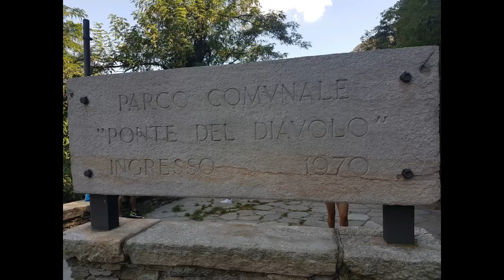Ponte del D!av@lo ( Lanzo Torinese) Pontedo d!ab*...(A lenda)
O nome da ponte deriva da lenda segundo a qual foi o próprio diabo quem construiu a ponte depois de uma ter sido construída duas vezes, sempre caiu.  Em troca, o diabo teria pego a alma do primeiro que passasse para cruzar a ponte com ele, e com isso o primeiro a passar foi um cachorrinho.  O diabo, ficando com muita  raiva, teria batido violentamente com as patas nas rochas circundantes, formando as feições..Nas fotos da para ver as pisadas dele...Lembrando que e uma lenda historica dessa ponte a Lanzo  (provincia se Turim na Italia)

Obg por assistiram😍😍